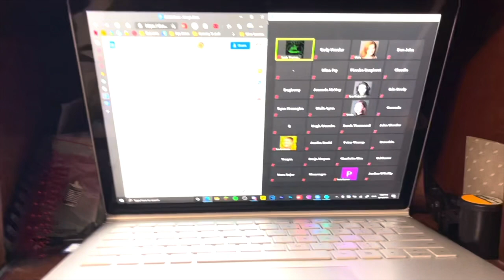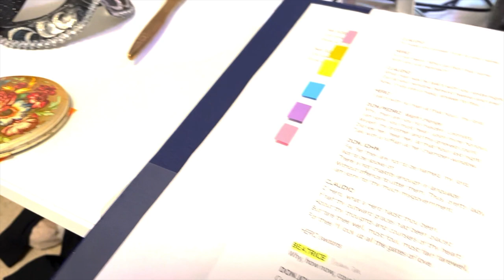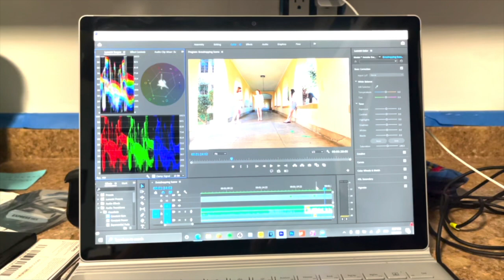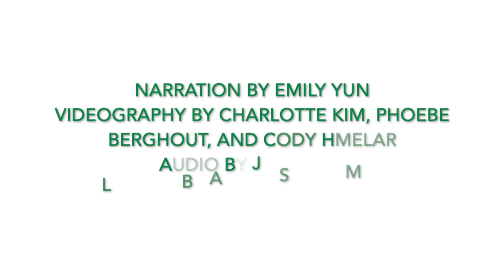Behind the Scenes of Much Ado About Nothing